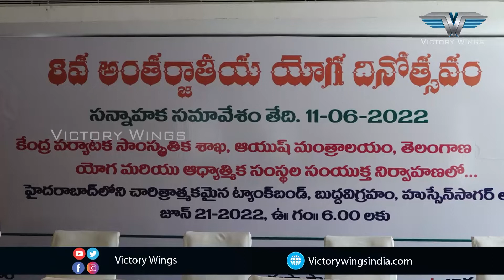Yoga Day Preparatory Conference | Union Minister Kishan Reddy Speech | 8th International Yoga Day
# phanindra gotety victory wings